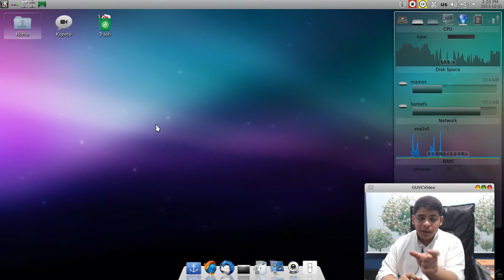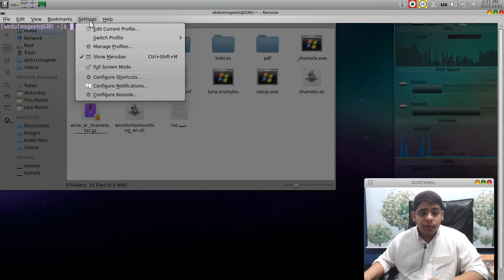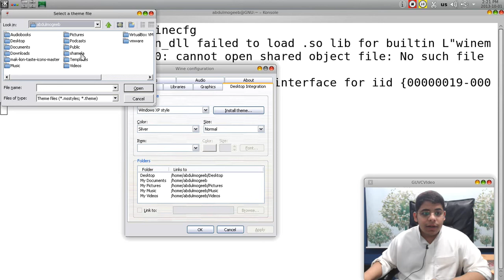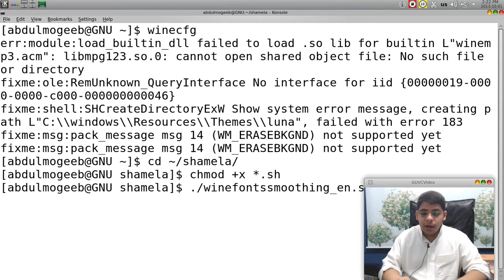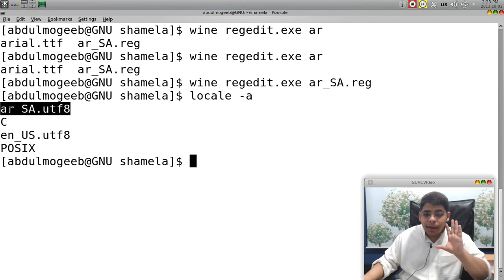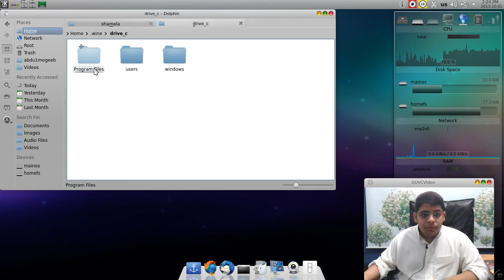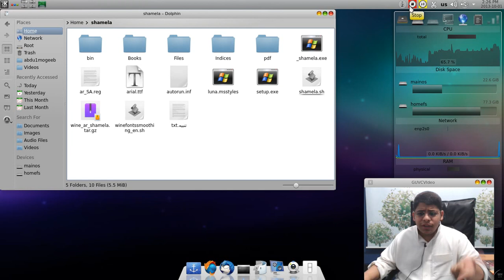تحسين شكل wine | تثبيت المكتبة الشاملة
حمل هذا الملف وفك الضغط عنه في مجلد المكتبة الشاملة